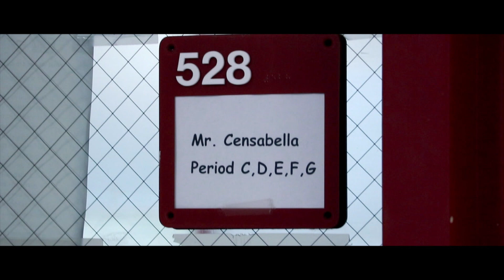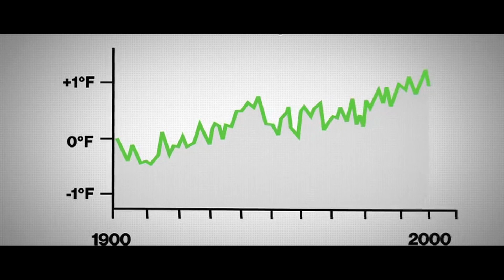Civics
Mr. C Civics project